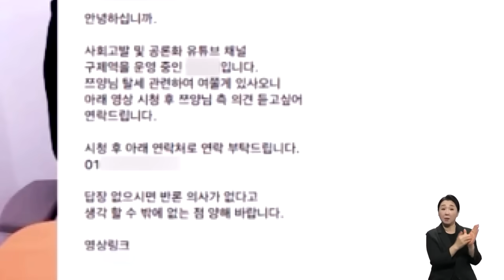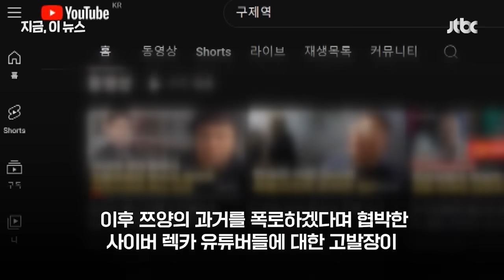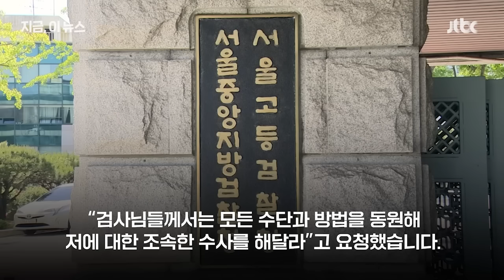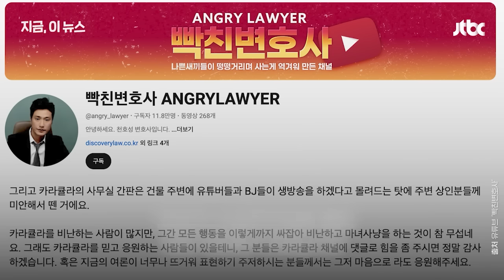'답장 없으시면' "복수를 해 말아" 충격 녹취 튼 쯔양 뉴스다 / JTBC News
0:00 "전 소속사 대표 변호사가 제보"…쯔양, 구제역 '협박 영상' 공개 소셜픽 (7.19 아침&)
1:38 검찰, '쯔양 공갈' 혐의 구제역 주거지 압수수색…협박 증거 찾았나 (7.19 지금 이 뉴스)
2:53 구제역 "내 월수익이 1천만원, 울며불며 부탁하기에 리스크 관리 용역"…쯔양 측은 "교묘한 협박" (7.18 지금 이 뉴스)
4:02 "카라큘라 간판, 주변 상인들에게 미안해 뗀 것…유튜버 몰려들어" (7.18 지금 이 뉴스)